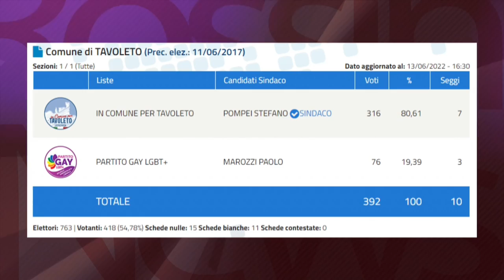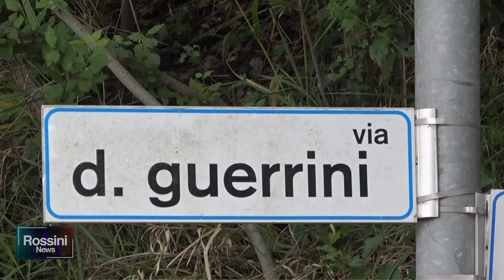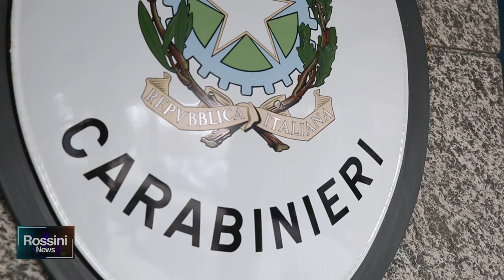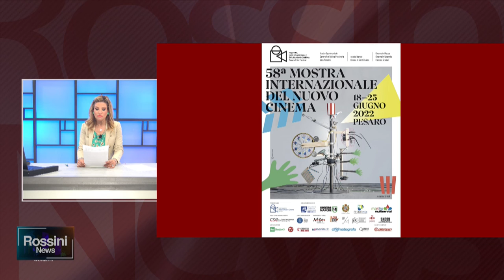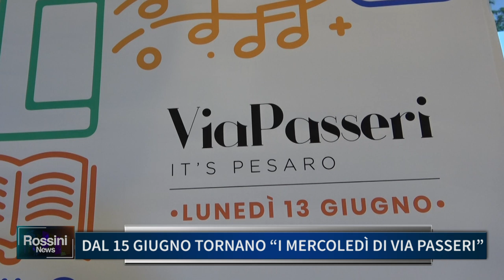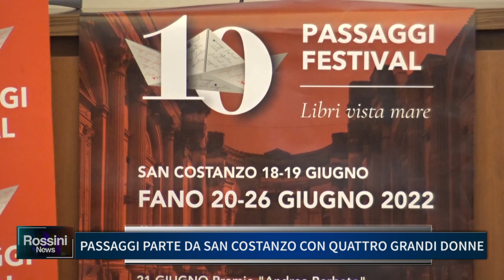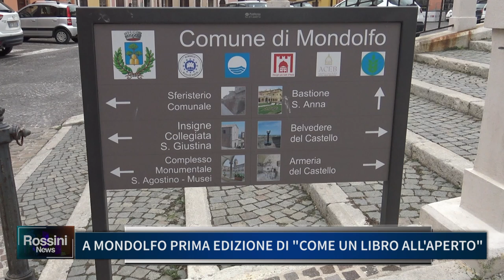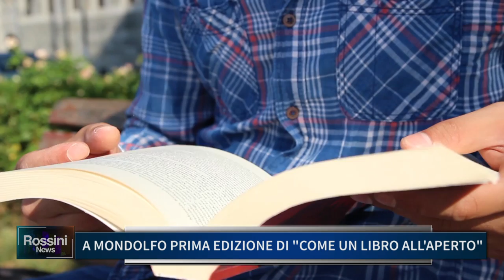ROSSINI NEWS 14 GIUGNO 2022